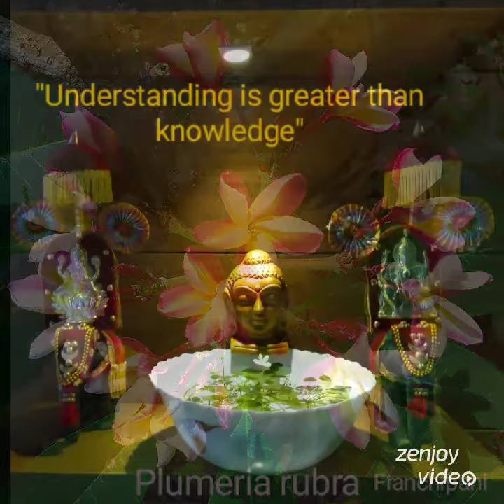19. Budha Poornima....Lock down Experience.. Dedicated for the Front line Warriors of of Warriors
114 videos from  to Today to16 May 2022
(135.My Exptl Lrng :Value Education Series 3 : Introduction to the Life Processes 16 May (2022 -23)

Buddha's Birthday is a Buddhist festival that is celebrated in most of East Asia and South Asia commemorating the birth of the Prince Siddhartha Gautama, later the Gautama Buddha, who was the founder of Buddhism. According to Buddhist tradition, Gautama Buddha was born c. 563–483 BCE in Lumbini Although based on stone inscriptions his birthplace might have been Odisha or Uttar Pradesh. The exact date of Buddha's birthday is based on the Asian lunisolar calendars. The date for the celebration of Buddha's birthday varies from year to year in the Western Gregorian calendar, but usually falls in April or May. In leap years it may be celebrated in June.
In South and Southeast Asia, the Buddha's birth is celebrated as part of Vesak, a festival that also celebrates the Buddha's enlightenment and death. In East Asia, the awakening and death of the Buddha are observed as separate holidays.

Buddha Purnima, also known as Buddha Jayanti, is an auspicious day that marks the birth anniversary of Gautam Buddha, the founder of Buddhism. It is believed that this was also the day he attained enlightenment. Buddha Purnima falls on a full moon night, usually between April and May, and it is a gazetted holiday in India. This year it will be observed on Wednesday, May 26.

The public holiday for Buddha purnima in India was initiated by B. R. Ambedkar when he was the minister of law and justice. It is celebrated especially in Sikkim, Ladakh, Arunachal Pradesh, Bodh Gaya, Lahaul and Spiti district, Kinnaur, various parts of North Bengal such as Kalimpong, Darjeeling, and Kurseong, and Maharashtra (where 77% of total Indian Buddhists live), as well as other parts of India as per Indian calendar. Buddhists go to common Viharas to observe a rather longer-than-usual, full-length Buddhist sutra, akin to a service. In the followers of Theravada style the dress code is pure white, others don't follow particular dress code. Kheer, sweet rice porridge is commonly served to recall the story of Sujata, a maiden who, in Gautama Buddha's life, offered the Buddha a bowl of milk porridge. Informally called "Buddha's Birthday," it actually commemorates the birth, enlightenment (nirvāna), and death (Parinirvāna) of Gautama Buddha in the Theravada tradition. Tibetans in exile and Tibet celebrate holy Vesak day Saga Dawa on the 15th day of the Saga Dawa (fourth month of the Tibetan calendar). Observation of the holy month begins from 1st day of the Saga Dawa, Vesak Month that culminates on the full moon day 15th of the month with celebrations of three holy events of Buddha's life; birth, enlightenment and Death (Mahaparinirvana). Throughout the Saga Dawa Vesak Month holy, virtuous and morally ethical activities flows in homes, temples, monasteries and public places. Devotees and followers take special precepts Mahayana Posadha during the holy month and especially on the full moon day, therefore consumption of semi-vegetarian or Non-vegetarian food is avoided during the holy month of Vesak Saga Dawa in Tibetan and Himalayan villages and communities
Buddha Purnima significance:
People who have embraced Buddhism in India prefer to wear white clothes and avoid consuming non-vegetarian food. Instead, they have ‘kheer’ as it is believed that a woman offered a bowl of milk to Gautam Buddha. Usually, the day sees colourful processions by Buddhists from the surrounding communities to the pagodas. People pour water at the foot of the Bodhi Tree, give alms, and meditate.
Many devotees visit Mahabodhi Temple, a UNESCO World Heritage Site, located in Bodh Gaya, Bihar, on the occasion of Buddha Purnima. Bodhi Temple is the location where Lord Buddha is said to have attained enlightenment.
Buddha Purnima celebration is all about praying with the purest of feelings, and adopting what Buddhism stands for – peace, non-violence and harmony. Let us pray for the warriers and soldiers and World health. Dedicated for all.
Ambika Das T